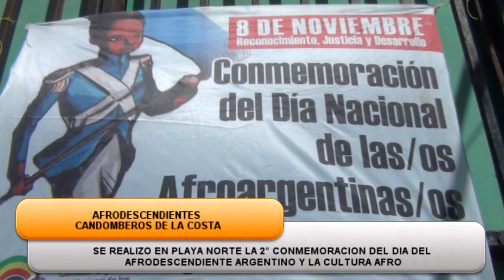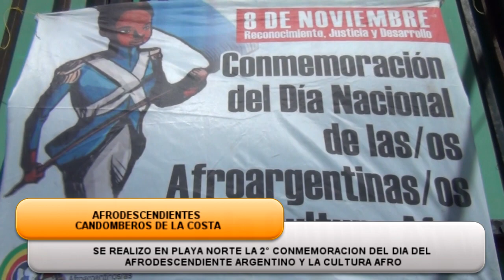2° CONMEMORACION DEL DIA DEL AFRODESCENDIENTE ARGENTINO Y LA CULTURA AFRO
SE REALIZO EN PLAYA NORTE LA 2° CONMEMORACION DEL DIA DEL AFRODESCENDIENTE ARGENTINO Y LA CULTURA AFRO